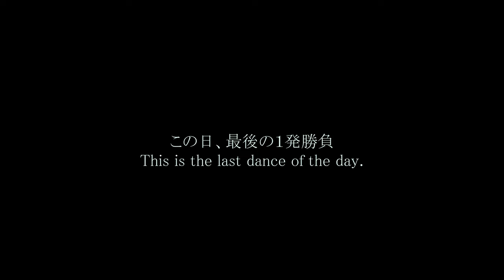Zhiyun MOLUS X100 and G60 / Dance movie 【Nikon Z6Ⅱ＆GH6】DALI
【This dance video was produced using a MolusX100 and G60 provided by Zhiyun.】
I asked dancer DALI for a project to shoot a dance without stopping in one cut.
They will dance a total of three songs, and this video work will be the last song. The dancers were exhausted by the last song, but they danced through it. Thank you very much.
The Zhiyun Molus X100 and G60 are very lightweight, the light from the X100 is very strong, and the lightweight and compact design made it easy to hand hold or mount on a stand. We were also able to take advantage of the small light boxes and other accessories that came with the cameras.

【MOLUS X100 and G60をZhiyunからの提供を受けおります】
1つのダンスをノーカット、一発勝負で撮影して、合計３曲をDALIさんに踊ってもらいました。
最後の曲を映像にしています。
準備、本番、最後の３曲目ということで、ダンサーのDALIさんも相当疲労しておりました。
最後までお付き合いいただいて、本当にありがとうございます。
ダンス動画全般は音に合わせたジンバルでの動きもあれば、失敗すればカットで変更するなど可能です。
どれもかっこいい映像ばかりだと思いました。
しかし、私が感じるダンスはもっと緊張感があって、エネルギッシュだと…
今回の撮影ではダンサーのDALIさんも疲労しているし、私のカメラワークも滅茶苦茶です。正直、良い映像かどうかは疑問です。
カットをしたいシーンもあります。

でも、カッコよくて最高です。
どんなダンス作品よりも満足しています。
こんなわがままに付き合ってくださって、本当にありがとうございます。

【Dancer / Model】
DALI

【special thanks】
Hisashi Kasamatsu（videographer）

【Main camera equipment and shooting settings】
Camera
・Nikon Z6Ⅱ
・Panasonic LUMIX GH6
Lens
・NIKKOR Z 28mm f/2.8
Filter
・NiSi Black mist 1/4 filter
Lighting equipment
・Molus X100
・Molus G60
Editing Software
・DaVinci Resolve18